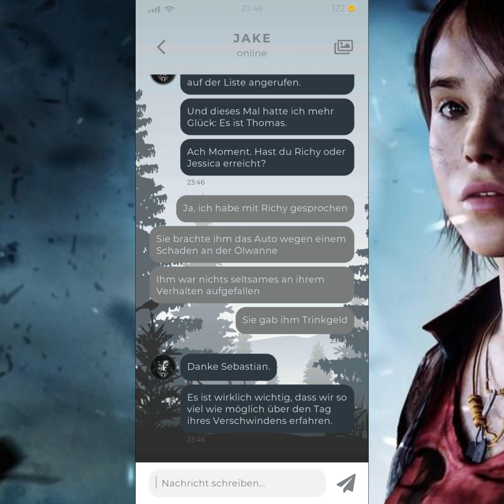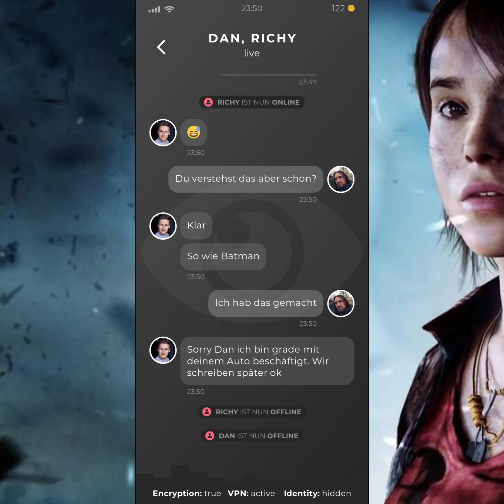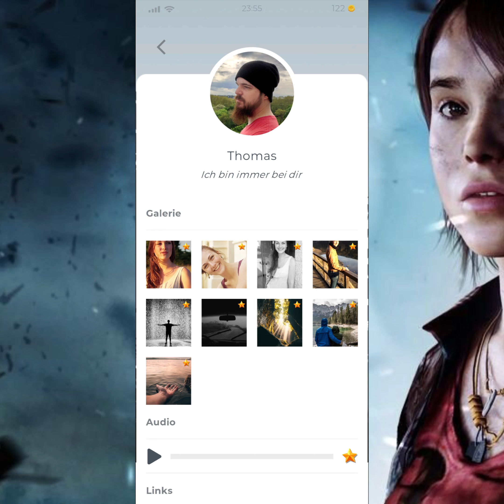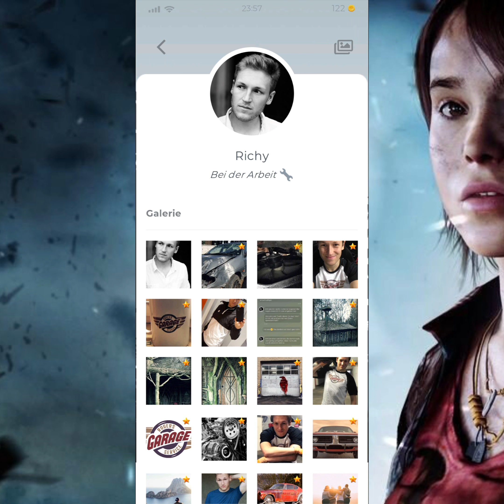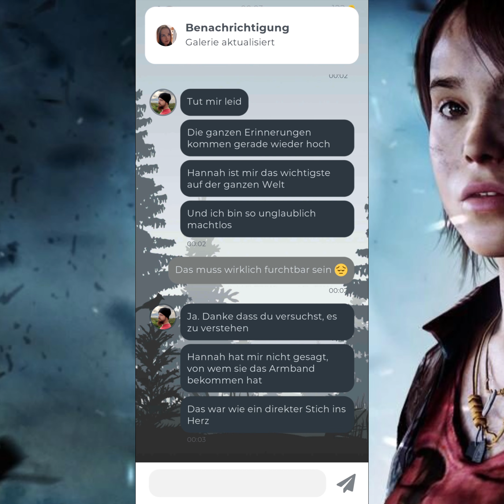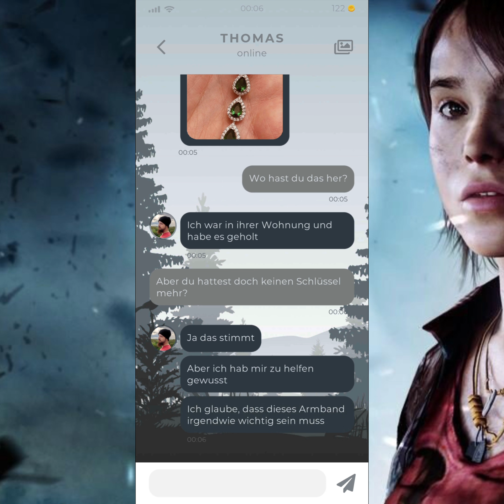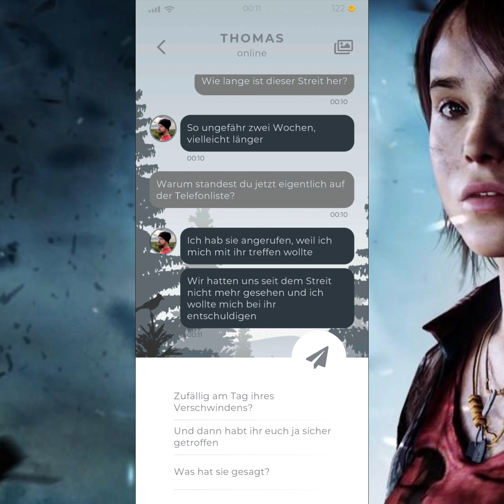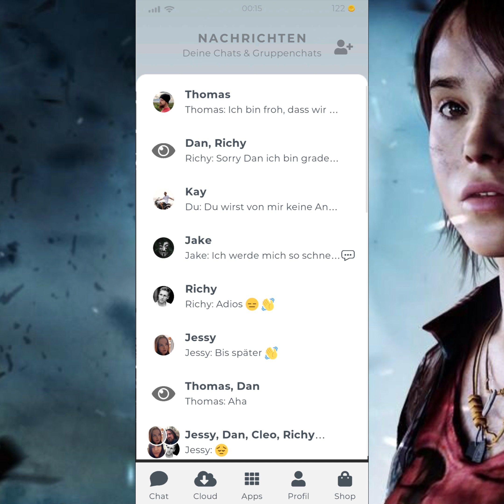Let's Play Duskwood (Premium/Deutsch) 🕊 30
Duskwood ist ein modernes Detektivspiel in dem der Spieler in einem mysteriösen Entführungsdrama ermittelt. Per Messenger und mit Hilfe von Multimedia Inhalten wie Sprachnachrichten, Bilder und Videoanrufen geht der Spieler auf Verbrecherjagd und gerät dabei selbst ins Visier des Täters. Duskwood hat in über 29 Ländern die Top 10 geknackt und wurde kürzlich in verschiedenen Kategorien auf Google Play und im iOS App Store gefeatured.

STORY
Duskwood ist ein kleines, verschlafenes Dorf umringt von dichtem Wald. Nur selten verirren sich Fremde in diesen abgelegen Landstrich und wenn, dann beschrieben sie die Gegend schon immer als eigenartig oder gar gruselig. Die Bewohner von Duskwood hat das nie gestört. Doch seit knapp 72 Stunden hat sich einiges geändert und selbst unter ihnen macht sich zunehmend Unruhe breit: Ein Mädchen ist verschwunden und die geheimnisvollen Legenden die sich um den uralten Wald ranken, scheinen lebendig zu werden…

Von dem verschwundenen Mädchen Hannah Donfort gibt es kein Lebenszeichen, bis ihre Freunde per Messenger eine Nachricht erhalten. Diese Nachricht beinhaltet nur eine Nummer… deine Nummer! Bei ihnen entfacht diese unheimliche Situation neue Hoffnung, doch was birgt sie für dich? ... Wirst du antworten?

GAMEPLAY
Gespielt wird - passend zum Smartphone - in einem WhatsApp ähnlichen Messenger. Der Spieler schlüpft dabei nicht in die Rolle einer anderen Person, sondern ist selbst Teil der Story. Hinweise auf den Verbleib von Hannah sind für den Spieler überall in der App versteckt, im Vordergrund steht jedoch der Dialog mit anderen Charakteren. Diese werden von Schauspielern verkörpert und führen authentische Eigenleben. Sie updaten beispielsweise ihren Status, gehen Hobbys nach und teilen Neuigkeiten per Videoanruf. Darüber hinaus hat der Spieler die Möglichkeit durch Spionage Aktionen (z.b. Hacken von Cloud-Diensten oder dem Abhören von privaten Gesprächen) weitere Hinweise und Story-Abschnitte freizuschalten. Die Handlung balanciert geschickt zwischen Mystery und klassischem Thriller, um Spielern ein aufregendes und immersives Krimi-Erlebnis zu bieten.

Duskwood erscheint in Episoden ist aktuell auf Englisch, Deutsch, Portugiesisch, Russisch, Spanisch, Italienisch, Französisch und Polnisch erhältlich. Weitere Sprachen sind geplant.

Features
Immersiver Mystery-Thriller: Du bist Teil der Geschichte
Reale Personen: Durchforste ihre Profile um mehr über Sie zu erfahren
Multimedia Inhalte: Videoanrufe, Sprachnachrichten und vieles mehr
Spionage Modus: Verschaffe Dir Zugang zu vertraulichen Informationen
Minispiele: Löse knifflige Rätsel um Hinweise und Story-Abschnitte freizuschalten
Komplett kostenlos und offline spielbar
Sprachen: Englisch, Deutsch, Portugiesisch, Russisch, Spanisch, Italienisch, Französisch und Polnisch